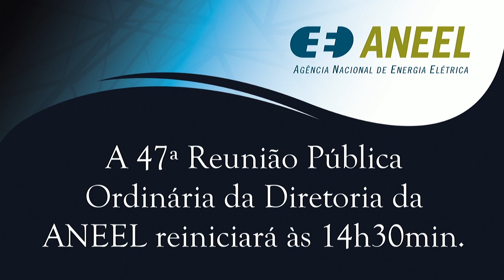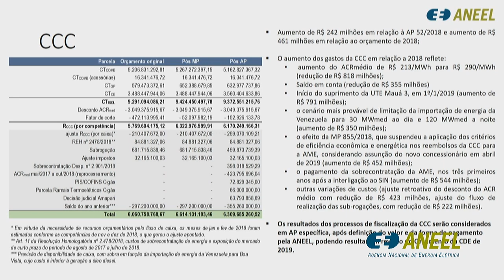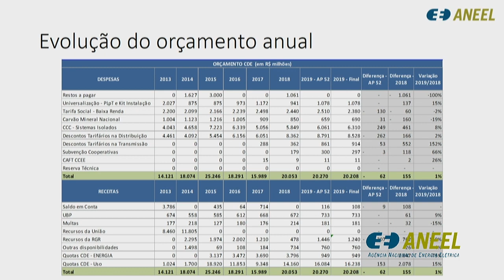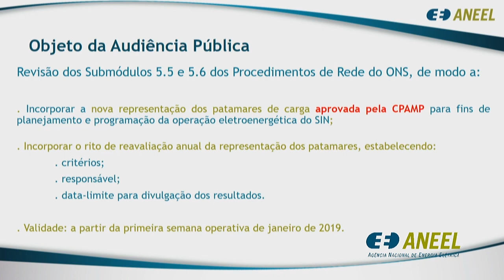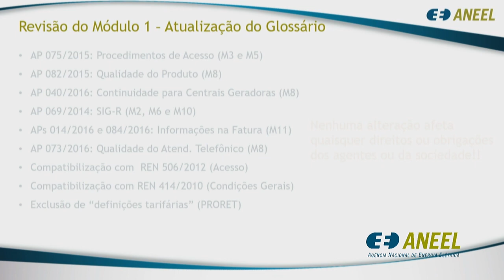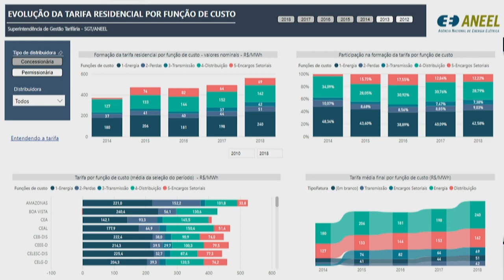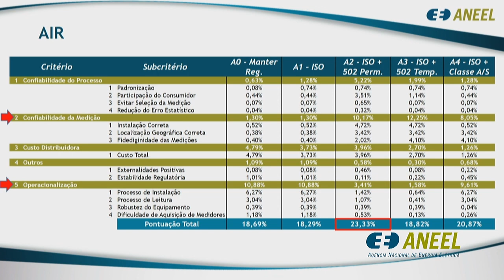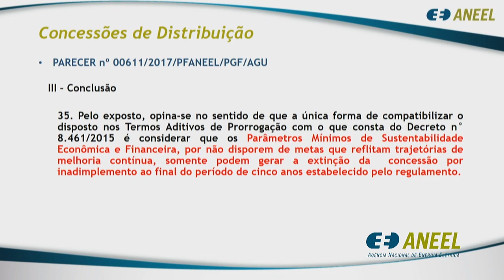47ª Reunião Pública Ordinária ANEEL – 18/12/2018 - Parte 2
A 47ª Reunião Pública Ordinária da Diretoria da ANEEL foi realizada no dia 18/12/2018. A pauta da reunião foi composta de 56 itens, sendo que os itens 23 a 56 serão deliberados em bloco. Os itens 2, 4, 12, 14 e 17 foram retirados de pauta, sendo que os itens 2 e 4 foram retirados após sustentação oral. Os itens 31, 39 e 55 foram destacados do bloco e apresentados durante a reunião. A pauta completa e a ata da reunião podem ser conferidas no sítio da Agência, (ou no menu "A ANEEL" e, posteriormente, "Reuniões Públicas da Diretoria").

Neste vídeo: itens 1 (parte 2), 6, 39, 8, 3, 10, 9, 55, 11, 13, 16, 19, 15, 20, 21, 22 e 31. Veja também a parte 1, com os itens 2, 4, 7, 1, 5 e 18

Ordem de julgamento:

00:00:00 Abertura e informes gerais

00:01:01 Item 1 (segunda parte da deliberação). Processo: 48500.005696/2018-93. Assunto: Homologação das quotas de energia e custeio do Programa de Incentivo às Fontes Alternativas de Energia Elétrica – PROINFA de 2019. Diretor Relator: Sandoval de Araújo Feitosa Neto.

00:05:41 Item 6. Processo: 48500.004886/2018-93. Assunto: Resultado da Audiência Pública nº 52/2018, sobre o orçamento e as quotas anuais da Conta de Desenvolvimento Energético - CDE de 2019. Diretor Relator: Efrain Pereira da Cruz.

01:54:02 Item 39. Processo: 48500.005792/2002-94. Assunto: Recomposição de prazo da autorização para implantação e exploração da Pequena Central Hidrelétrica - PCH Divisa. Diretor Relator: Rodrigo Limp Nascimento. Destacado do bloco.

02:31:28 Item 8. Processo: 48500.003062/2017-15. Assunto: Resultado da Audiência Pública nº 54/2018, sobre a revisão dos Submódulos 5.5 e 5.6 dos Procedimentos de Rede. Diretor Relator: Sandoval de Araújo Feitosa Neto.

02:42:17 Item 3. Processo: 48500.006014/2018-60. Assunto: Requerimento Administrativo interposto pela Hidropan Distribuição de Energia S.A. Diretora Relatora: Elisa Bastos Silva.

03:02:06 Item 10. Processo: 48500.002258/2017-92. Assunto: Resultado da Audiência Pública nº 82/2017, sobre a revisão da Resolução Normativa nº 454/2011. Diretor Relator: Rodrigo Limp Nascimento.

03:22:40 Item 9. Processo: 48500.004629/2016-90. Assunto: Resultado da Audiência Pública nº 73/2016, sobre o Módulo 1 dos Procedimentos de Distribuição de Energia Elétrica – PRODIST. Diretor Relator: Efrain Pereira da Cruz.

03:30:50 Item 55. Processo: 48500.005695/2018-49 Assunto: Proposta para a conexão da Linha de Transmissão Candiota 2 – Bagé 2, com 230 kV, na Subestação Candiota em alternativa à Subestação Candiota 2. Diretor Relator: Efrain Pereira da Cruz.

03:37:39 Item 11. Processo: 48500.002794/2018-79. Assunto: Proposta de abertura de Audiência Pública sobre a elaboração do Submódulo 12.2 dos Procedimentos de Regulação Tarifária - PRORET. Diretor Relator: Sandoval de Araújo Feitosa Neto.

03:46:36 Item 13. Processo: 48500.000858/2018-05. Assunto: Proposta de abertura de Audiência Pública sobre o aprimoramento do modelo tarifário aplicado ao Grupo Baixa Tensão - BT. Diretor Relator: Rodrigo Limp Nascimento.

04:19:51 Item 16. Processo: 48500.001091/2018-23. Assunto: Proposta de abertura de Audiência Pública referente à regulamentação da geoespacialização das instalações de transmissão. Diretor Relator: Rodrigo Limp Nascimento.

04:40:03 Item 19. Processo: 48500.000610/2018-36. Assunto: Desempenho das Distribuidoras Designadas no terceiro trimestre de 2017. Diretor Relator: Tiago de Barros Correia. Diretor Relator do Voto-Vista: Rodrigo Limp Nascimento.

04:51:31 Item 15. Processo: 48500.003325/2018-77. Assunto: Proposta de Abertura de Audiência Pública sobre a Regulamentação de Conformidade de Tensão em Regime Permanente. Diretor Relator: Sandoval de Araújo Feitosa Neto.

05:10:07 Item 20. Processo: 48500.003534/2018-11. Assunto: Aprovação provisória de quatro duodécimos do orçamento proposto para o exercício de 2019, referente ao Orçamento Trienal do Operador Nacional do Sistema Elétrico – ONS para o ciclo de janeiro de 2019 a dezembro de 2021. Diretor Relator: Sandoval de Araújo Feitosa Neto.

05:20:28 Item 21. Processo: 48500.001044/2017-07. Assunto: Recomposição do prazo de exploração do Contrato de Concessão nº 10/2012, celebrado com a Luziânia-Niquelândia Transmissora S.A. Diretor Relator: Rodrigo Limp Nascimento.

05:39:11 Item 22. Processo: 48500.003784/2017-70. Assunto: Cumprimento das cláusulas dos Contratos de Concessão de Distribuição prorrogados nos termos do Decreto nº 8.461/2015 e da Lei nº 12.783/2013. Diretor Relator: Rodrigo Limp Nascimento.

06:07:59 Item 31. Processo: 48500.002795/2018-13 Assunto: Recurso Administrativo interposto pela Companhia Estadual de Distribuição de Energia Elétrica – CEEE-D. Diretora Relatora: Elisa Bastos Silva.